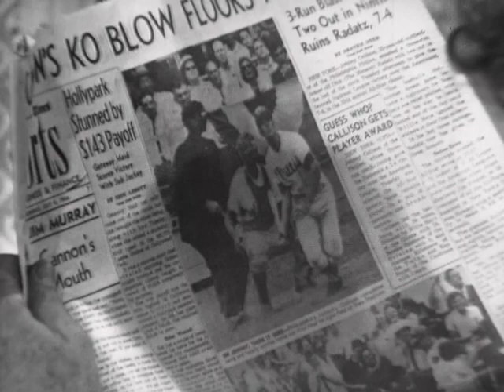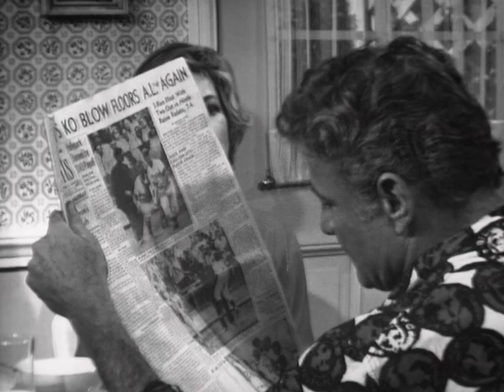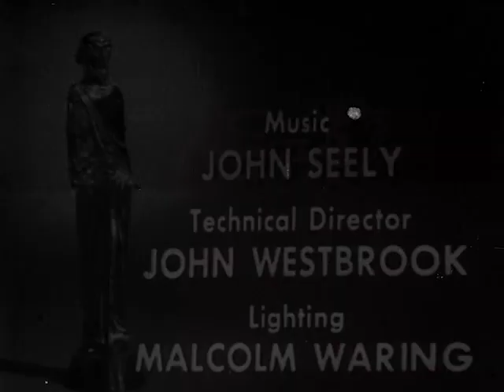Boss Toad, Show #148 (1964) | Insight powered by Paulist Productions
Teenager Danny Henderson chafes under the discipline of his rigid parents, especially when he becomes involved with a neighbor girl whose parents are very permissive. Danny finds himself having to choose between people he cares about.

WRITER
Dehl Franke

PRODUCER
Jack Shea

DIRECTOR
Gordon Wiles

ACTORS
Brian Keith, Ann Sothern, Richard Eyer, Cheryl Holdridge

ABOUT US
Insight is an American religious-themed weekly anthology series that aired in syndication from October 1960 to 1983. Produced by Paulist Productions in Los Angeles, the series presented half-hour dramas illuminating the contemporary search for meaning, freedom, and love. Insight was an anthology series, using an eclectic set of storytelling forms including comedy, melodrama, and fantasy to explore moral dilemmas.  The series was created by Fr. Ellwood E. "Bud" Kieser, the founder of Paulist Productions.